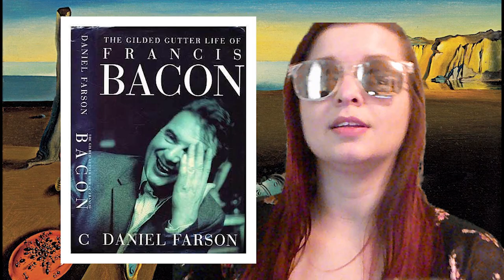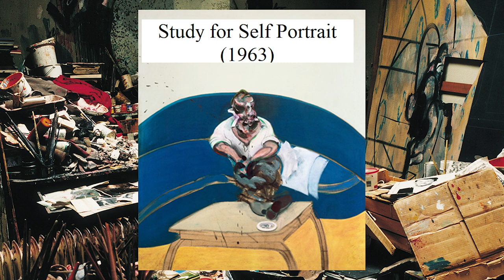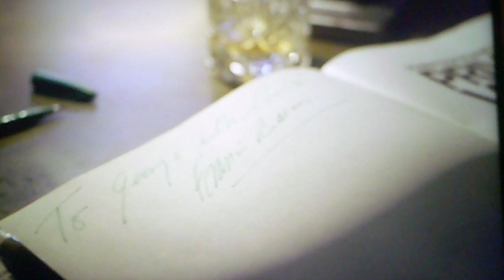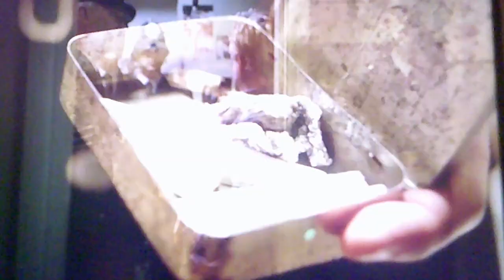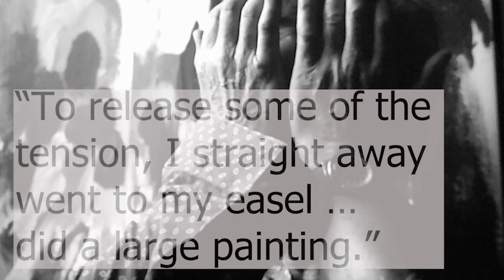Love is The Devil: Francis Bacon and Dyer Consequences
Love Is the Devil: Study for a Portrait of Francis Bacon is a 1998 film produced by The British Film Institute and BBC Film. It was written and directed by John Maybury and stars Derek Jacobi, Daniel Craig and Tilda Swinton. A fictional biography of painter Francis Bacon (Jacobi), it concentrates on his strained relationship with George Dyer (Craig), a small-time thief. The film draws heavily on the authorised biography of Bacon, The Gilded Gutter Life of Francis Bacon by Daniel Farson, and is dedicated to him.

I am devoted to the examination of what goes in to making a film: fact, fiction, and whatever else applies!

This includes and is not limited to music that happens to be in the background and not used for dramatized or edit related purposes.